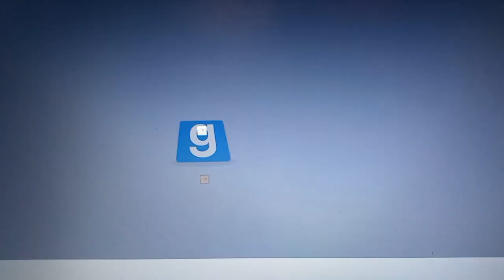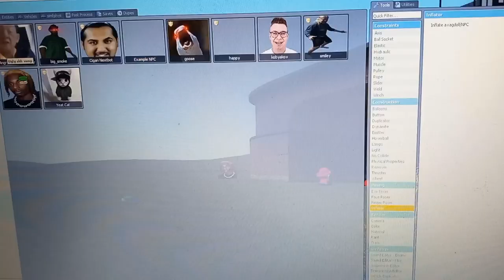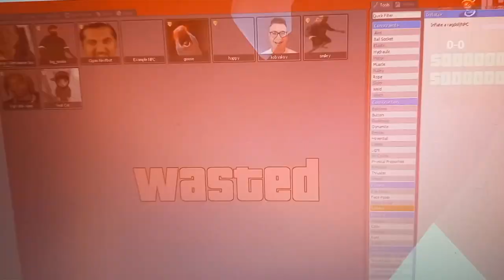escaping carti and yeat in garrys mod!!!1!!1!